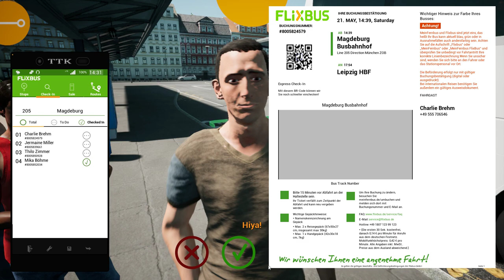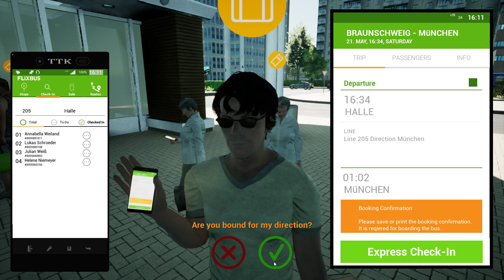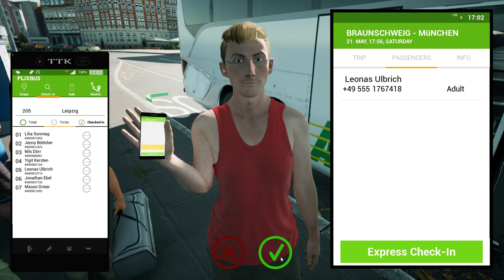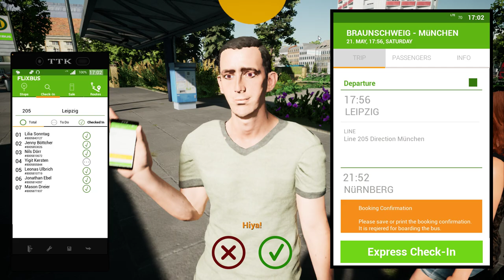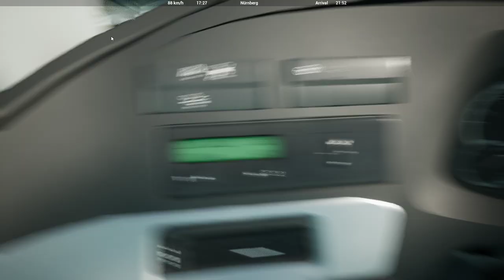Fernbus Simulator - ComfortClass S 517 HD // GTX 1050Ti PC GAMEPLAY !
⬇️SPECS:
➤ OS: Windows 11 Ultimate 64-bit
➤ CPU: Intel Core i5 3470S @ 2.90GHz
➤ RAM: 16.0GB
➤ GPU: NVIDIA GeForce GTX 1050 Ti 4GB (Gigabyte)
➤ Wheel: Logitech Driving Force GT